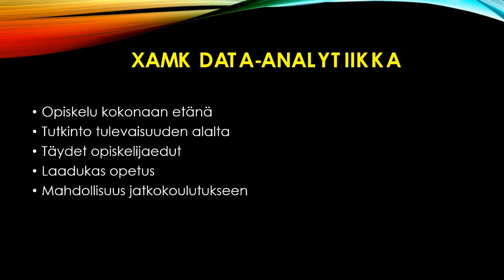Vielä ehdit hakea Data-analytiikan opintoihin 2023!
Data-analyytikko opinnot XAMK:issa. Yhteishaku 2023 käynnissä pe 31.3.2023 asti!
Liiketalouden tradenomin tutkinto - opiskele data-analytiikkaa etänä